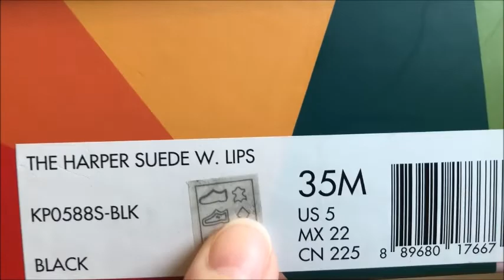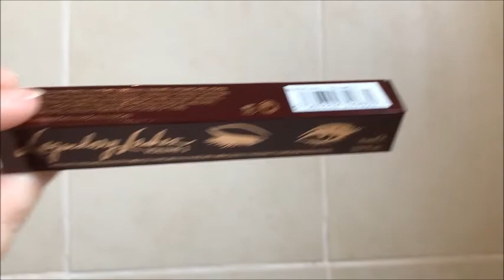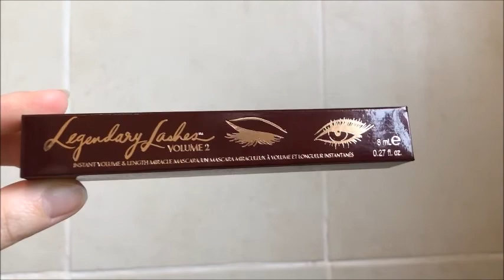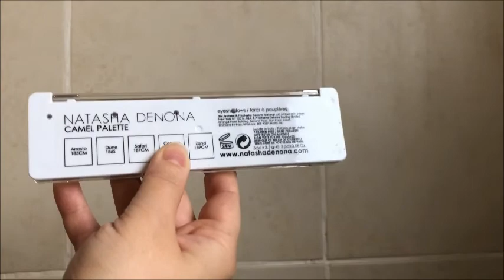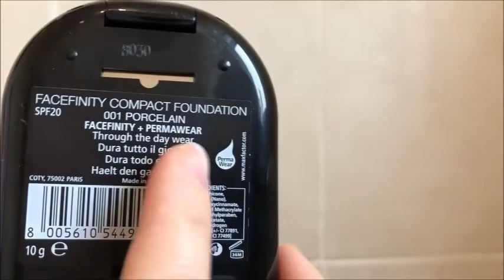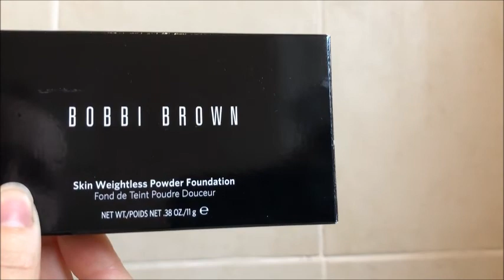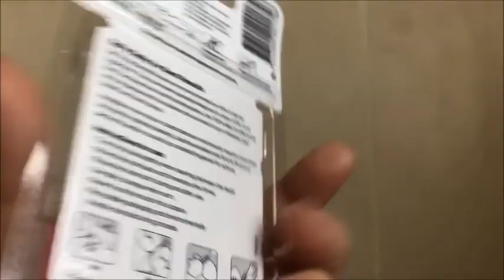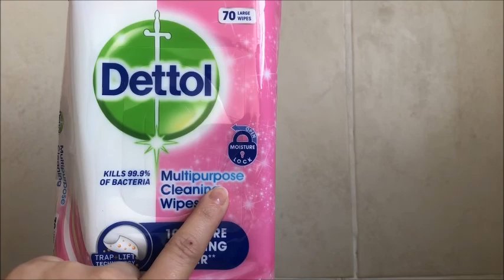покупки в феврале 2021